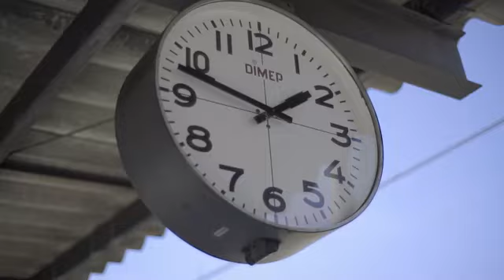Jingle AVANTE 70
Jingle do antigo PT do B